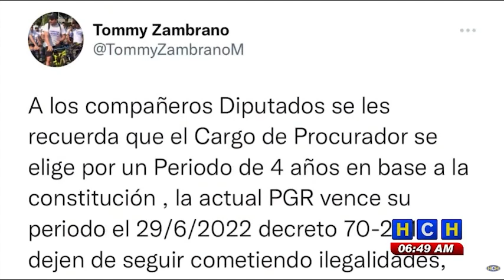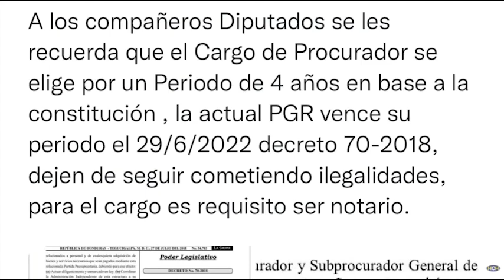“Dejen de seguir cometiendo ilegalidades, para ser Procurador es requisito ser notario”: Zambrano